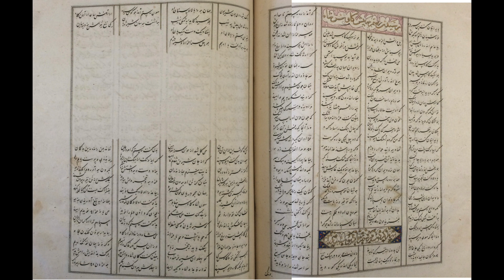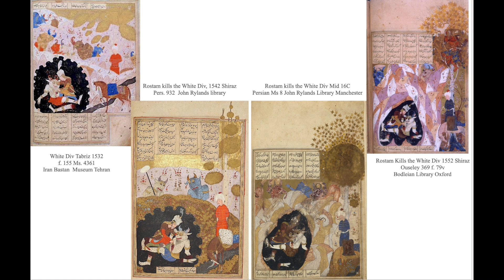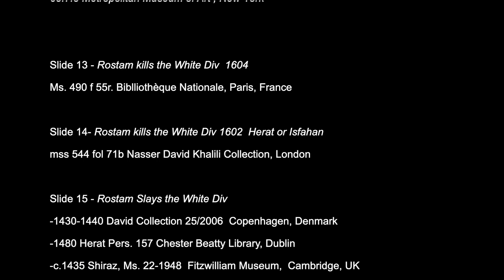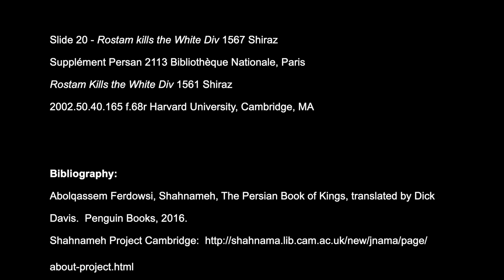Rostam's Seven Labours - Chapter 4.2: Battling the White Demon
Artist: Shahram Nazeri, Jalal Zolfonoun